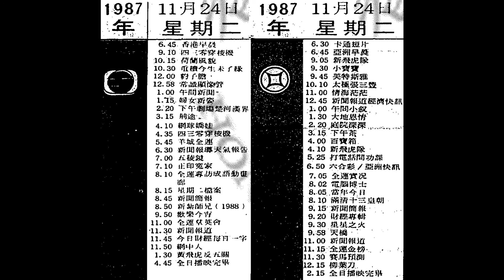【無出碟(藝視)】瞿美紫 - ATV電視劇《天橋》主題曲 (1987)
亞洲電視劇集《天橋》主題曲 (1987)
(Theme from ATV Drama "Catwalk")

作曲：鄭子固
填詞：鍾繼昌
主唱：瞿美紫

橋上是艷麗夢幻　盡我的一生心
迷惑是夢幻實現　而又虛虛渺渺
踏上的一剎那　哭與笑　無力地呼叫
誰可以去換掉　Ai……

橋下是羨慕妒忌　混了些嘲笑
沉悶是特定步伐　重踏上千百遍
着上的璀璨　飄過了　難留住分秒
請讓我任意　盡意　高聲叫囂

＊　再不許憂鬱埋沒我　片刻消失中尋自我
　　別再去計較是與否　別靠幸運
　　要手中光輝憑自我　已燒的青春難易過
　　暴雨裡的心　是猛火　劃破封鎖
　　衝勁化做　天際抹盡長橋　＊

橋上的我　或會出錯
仍留傲氣　不需要求助

Repeat＊

闖出我路　怎算是傻
cantonpopmusic：本頻道主要目的是將未曾出過唱片的歌曲上載至YouTube，令歌曲不會因時間久遠而遺忘，並希望這些歌曲能夠收錄於CD內。